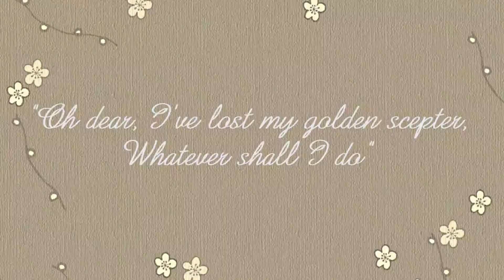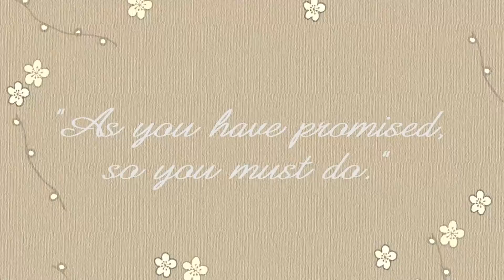The Frog Prince - YouTube edition - stop motion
The story of the Frog prince told with Playmobil® toys,

This video was made in 2 days for a personal challenge. it was shot on an iPod touch 5th generation with the "Stop Motion Studio" app
and edited in Norrkross MorphX and Premiere Elements 11.